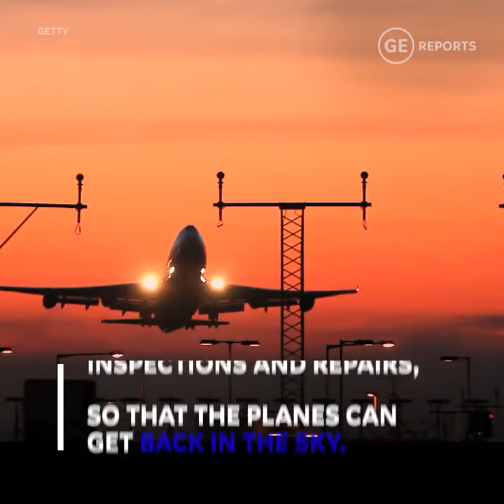사람이 접근하기 어려운 구역을 검사하는 로봇 팔​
뱀 모양의 로봇 팔은 도달하기 어려운 구역을 검사하여 안전한 작업을 할 수 있게 돕습니다.